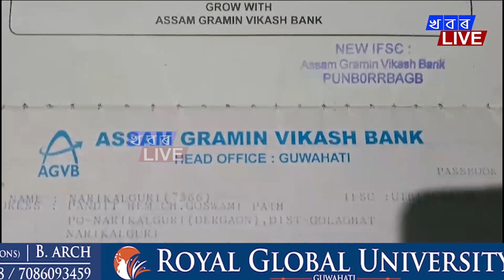দেৰগাঁও সমীপৰ খুমটাই বাৰীছোৱা ব্ৰাক্ষণ গাঁওৰ নিৱাসী জ্যোতি দেৱী নামৰ মহিলা গৰাকীৰ দুই বছৰে শৰীৰৰ...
দেৰগাঁও সমীপৰ খুমটাই বাৰীছোৱা ব্ৰাক্ষণ গাঁওৰ নিৱাসী জ্যোতি দেৱী নামৰ মহিলা গৰাকীৰ দুই বছৰে শৰীৰৰ জটিল ৰোগত আক্ৰান্ত হৈ   জীয়াতু ভুগি আছে ।